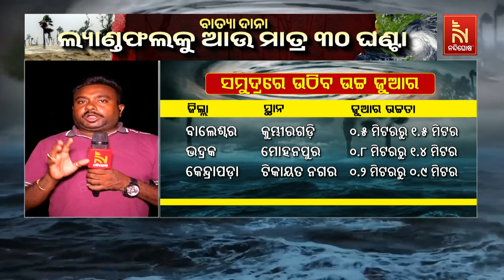ଦାନା ମୁକାବିଲା ପାଇଁ ସବୁଠି ତତ୍ପରତା, ସମୁଦ୍ର ନିକଟବର୍ତ୍ତୀ ଅଞ୍ଚଳରେ କରାଯାଇଛି ସଚେତନତା | NandighoshaTV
ଦାନା ମୁକାବିଲା ପାଇଁ ସବୁଠି ତତ୍ପରତା, ସମୁଦ୍ର ନିକଟବର୍ତ୍ତୀ ଅଞ୍ଚଳରେ କରାଯାଇଛି ସଚେତନତାNandighosha TV is the fastest growing television channel in Odisha and delivers reliable information across all platforms including Television, Internet and Mobile.

* DishTV Channel No: 1367
* Airtel Digital TV Channel No: 611
* TATASky Channel No: 1779
* Hathw@y Channel No: 731
* NXT Digital Channel No: 16
* SITI Channel No: 17 & 458
* GTPL Channel No: 719
* SUN Direct Channel No: 667
* Asianet Channel No: 219